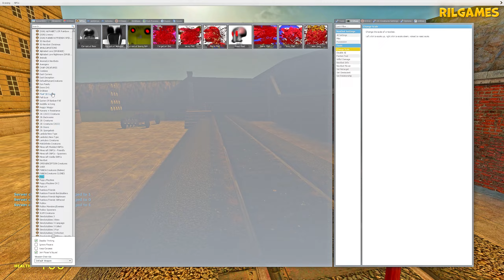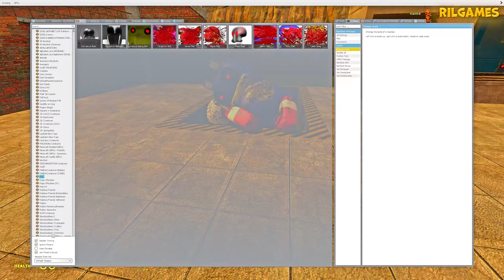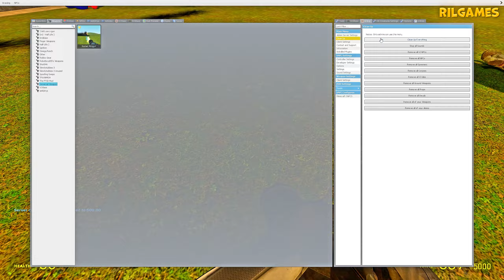NEW 3D MEMES CLONES SPARTAN KICK & RAINBOW FRIENDS in Garry's Mod! 2023